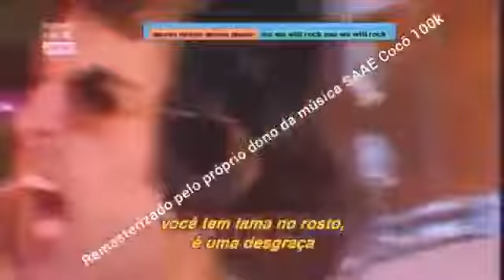Mais uma música do SAAE Cocô, tem duas pessoas na minha família com a sacola em cima da cabeça vem v